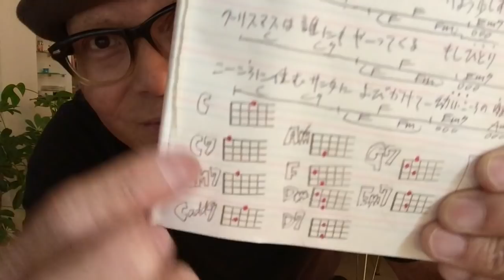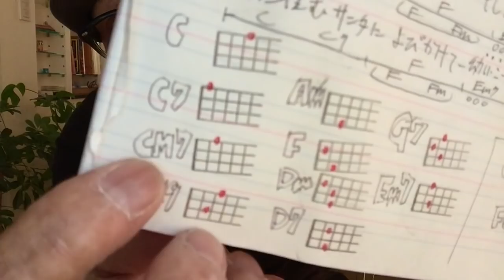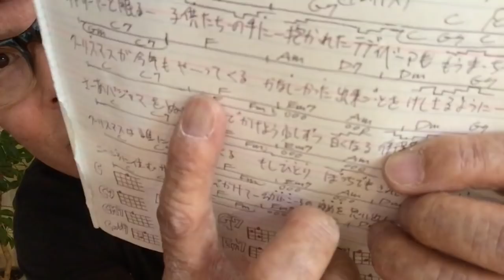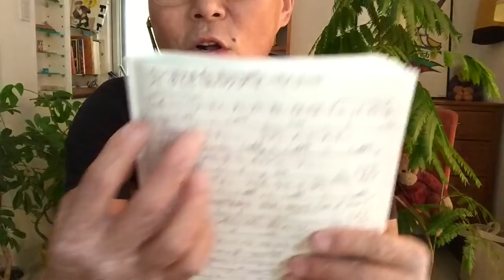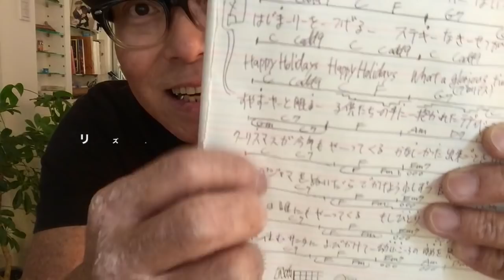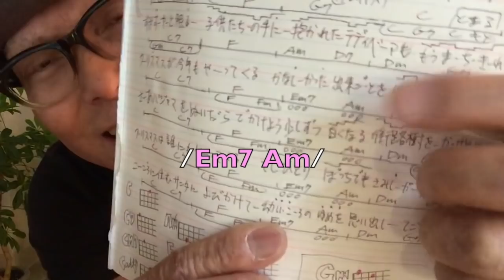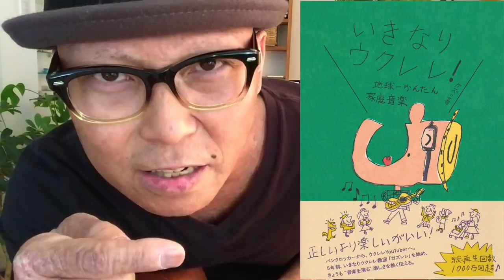【ケンタッキーCM】すてきなホリデイ / 竹内まりや - ウクレレクリスマス！超かんたん版 コード&レッスン付！